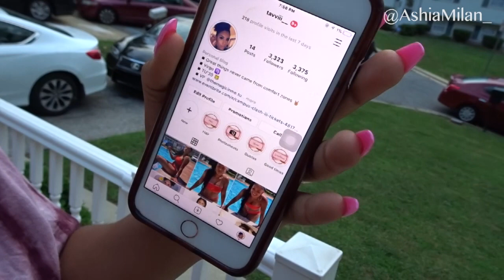BLOOP BLOOP| MSU TURTS CHARTER DAY 2019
Hey Milános! In this video my bestfriend threw a cookout for the turtles at Morgan State University.

FOLLOW ME;